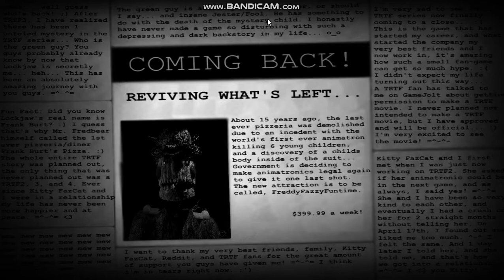The Return to Freddys4 Night1 The scariest game